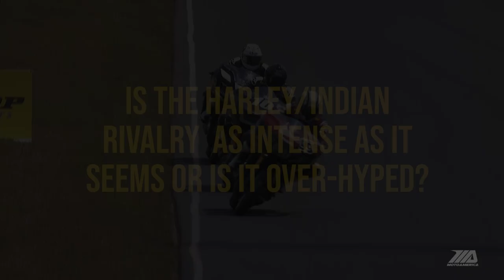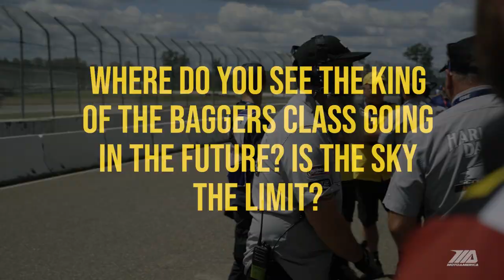Paddock Chat With Jeff Bailey and Bjorn Christensen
The Harley-Davidson versus Indian rivalry is as real as it gets. In this Paddock Chat, we hear from the crew chiefs of the teams who will battle for the crown in this weekend's 2022 Mission King Of The Baggers finale at New Jersey Motorsports Park. Game on.